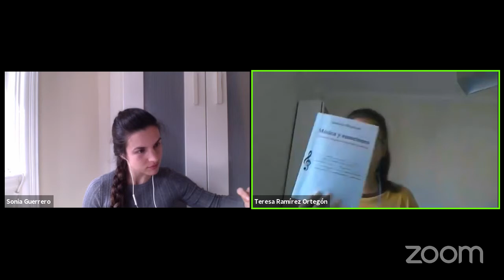#8.CAFELASO con TERESA R.ORTEGÓN. Psicología + Música · Gestión de emociones · Meditación guiada.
✨¡CAFELASO con el ARTISTEO!✨

Estos CAFELASOS son directos  que estoy haciendo con otros Artistas. Donde comparten y nos enseñan diferentes temas de interés para el mundo del Artisteo.

#8.CAFELASO 🔴 Teresa R. Ortegón - Psicóloga · Violinista  🔴

🔴✨¿Dónde puedes encontrar a Sonia Guerrero · Música y Arte?✨

¡Bienvenid@ al espacio del Artisteo!

Para...✨🎹PIANISTAS · MÚSICOS · ARTISTAS 🎼✨...

📘 Tips.
💫 Motivación.
⁉️ Preguntas frecuentes.
✨ Inspiración.
🌎 Clases de Piano Online.
🎉 Charlas con Artistas de diferentes especialidades y
disciplinas.
💜 Amor y respeto por la música, el arte y el ARTISTA.

🎼✨ Todo lo que necesitas para seguir creciendo y avanzando en tu vida personal, musical y artística. ✨🎼

🌎✨ Si quieres una formación más personalizada y estás interesad@ en las Clases de Piano Online, puedes enviarme un correo. ¡Te enviaré toda la información que necesitas saber! ☺️

✨ Estas clases son para ti si valoras tu tiempo y no te gusta malgastarlo. Despídete del transporte público o de pasar media hora buscando aparcamiento para dar tu hora semanal de piano.✨

🌎✨Siempre hemos escuchado que la música es un lenguaje universal, y que no existen barreras para ella. ¡Hoy lo podemos decir bien alto! Gracias a internet podemos trabajar juntos aunque nos separen miles de km ✨🌎

Toma asiento, ¡estás en tu casa! 🌎🎼